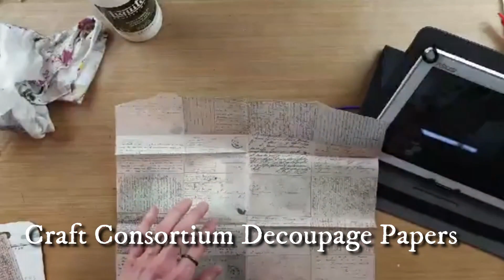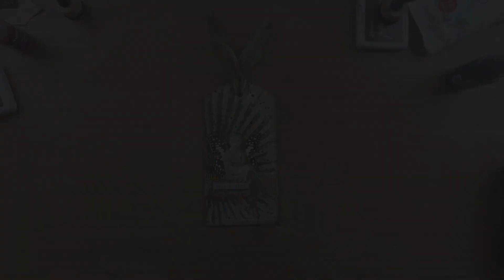Vintage Tag | Make a Wish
This tag was made in a livesession on facebook. My intention was to show you how easy it can be to make a background. And to finish it off with a small collage. et voila! A beautiful tag.

Do you like my video's? Are you getting inspired? Thank you so much xoxo.